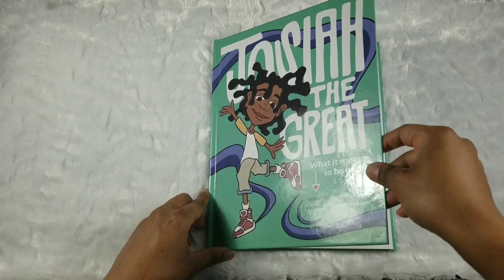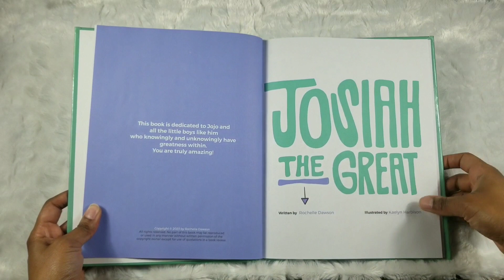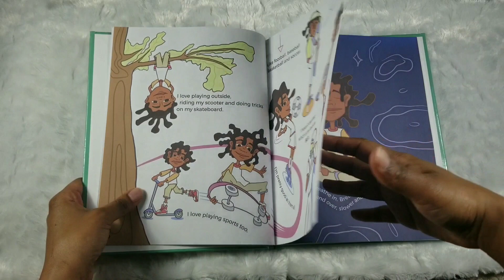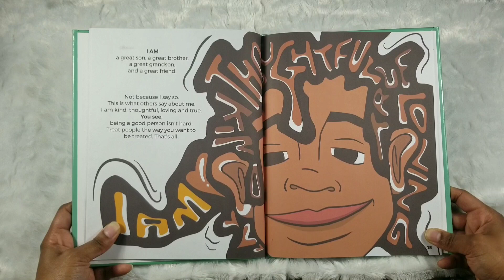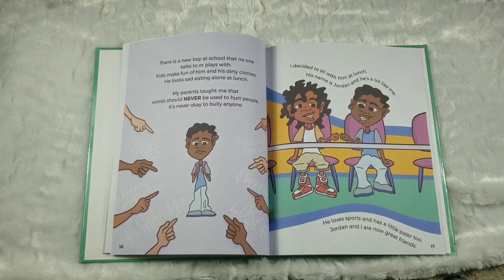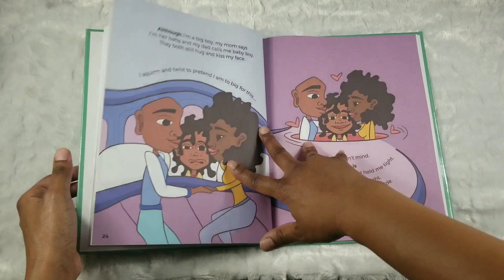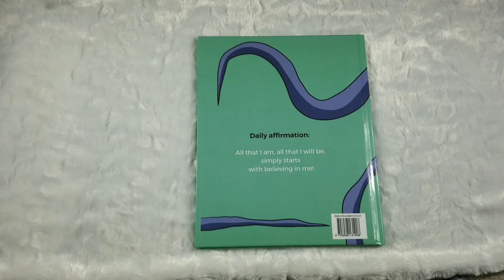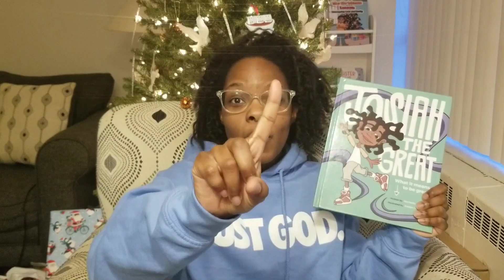Josiah The Great by Rochelle Dawson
Book: Josiah The Great
Author: Rochelle Dawson
Illustrator: Kaelyn Harbison

Join me as we read "Josiah The Great" by Rochelle Dawson. Here we get blackboyjoy as Josiah as teaches us what it means to be great!

Follow her!